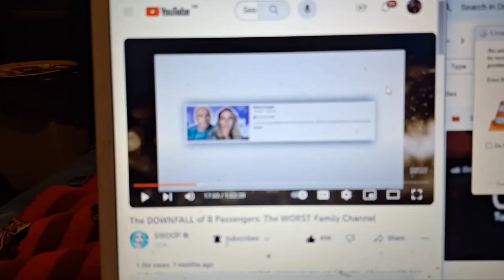26th october 2023